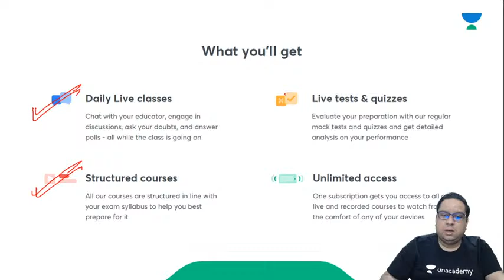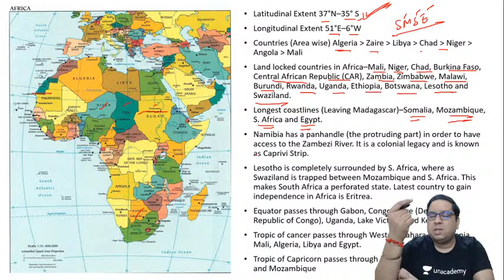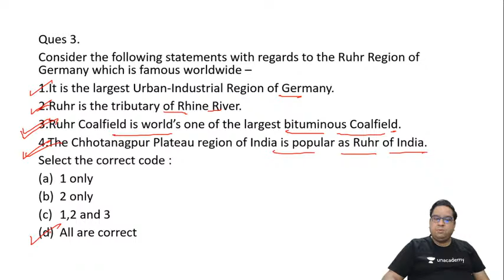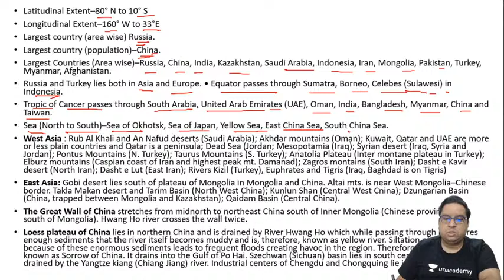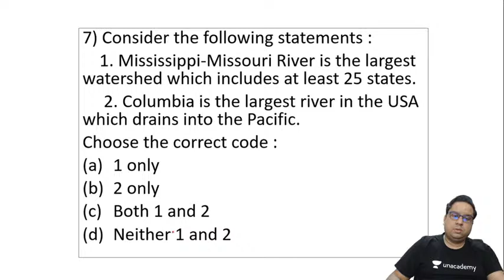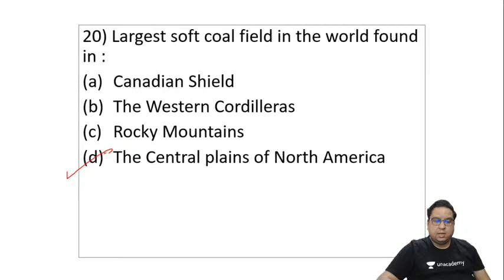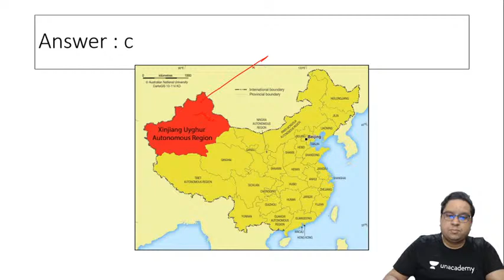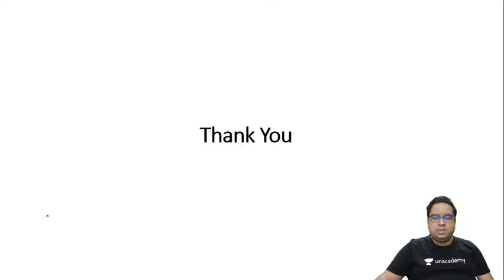Complete World Geography with Map MCQs | Part 2 | UPSC CSE/IAS 2021 | Gaurav Gupta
In this video lecture, Gaurav Gupta brings you "Complete World Geography" for UPSC CSE 2021. The aspirants are advised to watch the entire video lecture for a better understanding to crack IAS Prelims 2021.

Gaurav Gupta and more top educators are teaching live on Unacademy.

Unacademy Subscription Benefits:
1. Learn from your favorite Educator
2. Dedicated DOUBT sessions
3. One Subscription, Unlimited Access
4. Real-time interaction with Educators
5. You can ask doubts in the live class
6. Limited students
7. Download the videos & watch offline